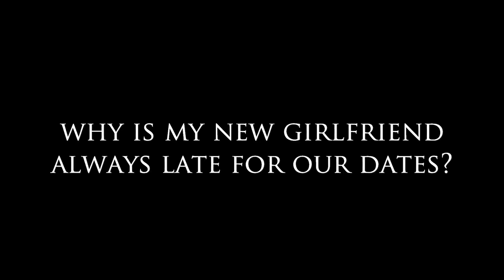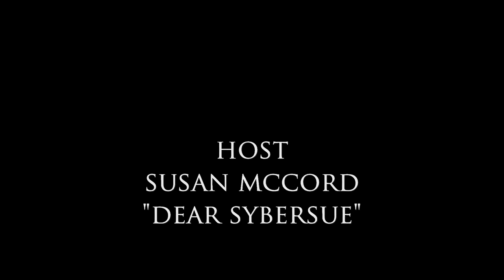Why is My New Girlfriend Always Late for Our Dates?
Why is My New Girlfriend Always Late for Our Dates? Dear Sybersue discusses this annoying scenario that happens a lot with dating today. It is not OK to keep someone waiting when you have a set time to meet up with them.

First impressions are so important, and while you may have a lot of great things in common with someone, this can be a deal-breaker with many men and women. Respect other people's time and have respect for yourself that you're not constantly sitting around for your date who is always late.